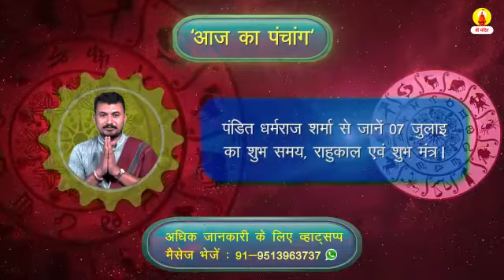7 जुलाई का पंचांग। जानें पंडित जी से आज का शुभ समय और उपाय। Panchang Rashifal Dekhe Sri mandir par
🕉️ श्री हनुमते नम:🕉

🙏🙏आज दिनांक 7 जुलाई 2020 मंगलवार को श्रावण मास के कृष्ण पक्ष की तिथि द्वितीया है। आज के दिन को मंगलमय बनाने के लिए पंडित धर्मराज शर्मा से जानें आज का शुभ समय, राहुकाल, शुभमंत्र के साथ आज क्या करें और क्या न करें।